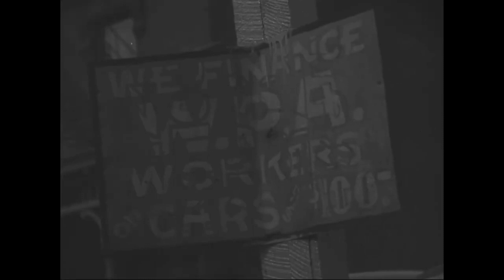Casa Cósmica / Industry City [Drumless Instrumental]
Producción, Mezcla y Masterización: @casacosmica_

-⚠️ Esta instrumental está sujeta sujeta a Copyright.

lou fresco lil supa, zica, rompe 99 dano golden boyz saske, kamada beat